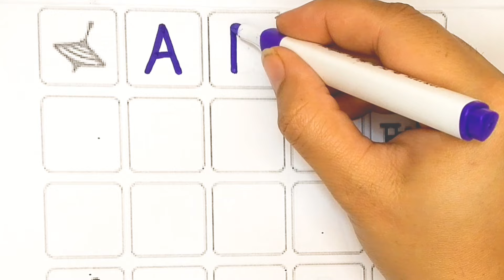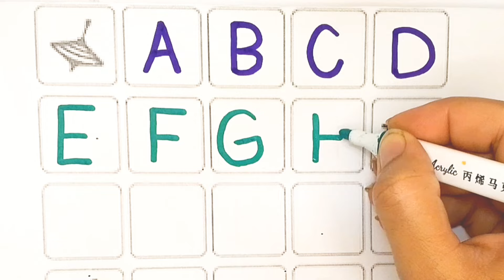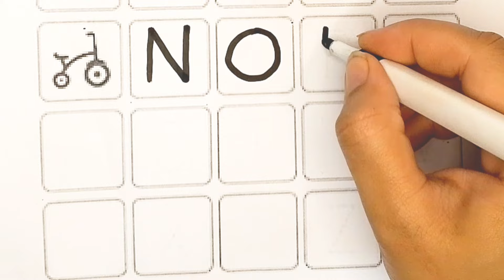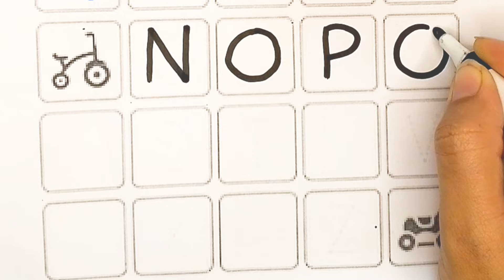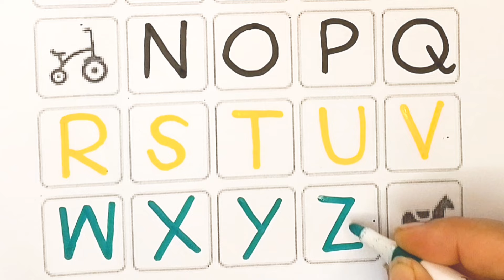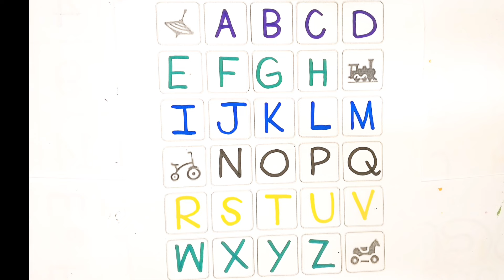ABCD Alphabet Song with Phonics | Tracing Alphabet Letters | Fun Alphabet Letters A to Z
In this fun-filled educational video, your little ones will learn the Uppercase and Alphabet letters, Tracing Letters from A to Z, Uppercase Alphabet Letters A to Z, Alphabet Writing Practice, Fun Alphabet Letters, A for Apple B for Ball, A for Apple B for Ball, Alphabet Song with Phonics and Phonics Song for Toddlers. Our animated alphabet song and phonics will help your child develop essential literacy skills.

kids can Learn:

- Lowercase alphabet letters a-z
- Phonics and sound association
- Alphabet tracing and writing
- Recognize and identify lowercase alphabet letters
- Develop phonological awareness
- Improve letter-sound association
- Enhance early reading skills

Features:

- Colorful animations and engaging visuals
- Catchy alphabet song and nursery rhyme
- Slow-paced and clear pronunciation
- Perfect for toddlers, preschoolers, and kindergarten students.